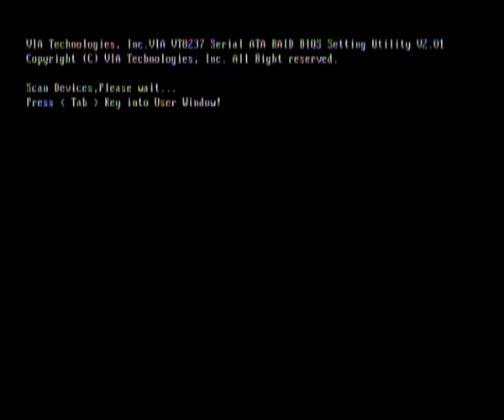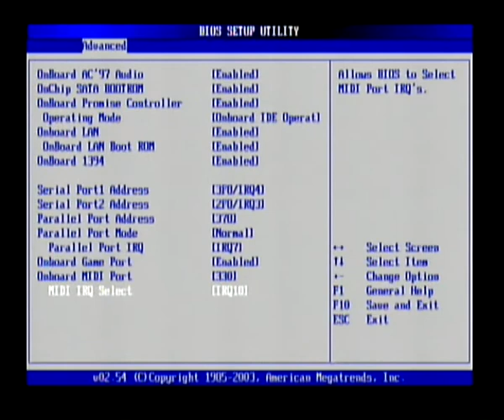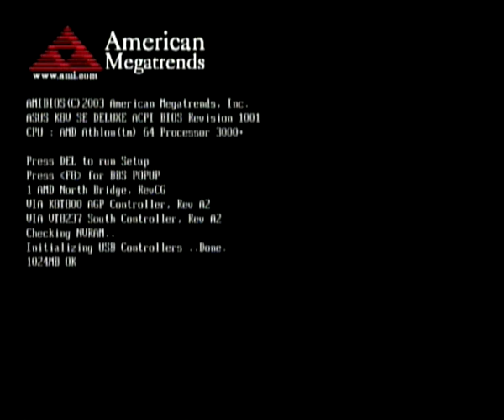BIOS ASUS K8V SE Deluxe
AMIBIOS 8 Demo from my ASUS K8V SE Deluxe PC. High quality capture. BIOS Version was 1001, from 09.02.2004. ORIGINAL BIOS with modded logo from BIOS 1003+ thanks to ASUS MyLogo2.
PC SPECS:
AMD Athlon 64 3000+ ClawHammer CPU @ 2GHz
1GB DDR-400 RAM GeIL (2x512MB)
ASUS K8V SE Deluxe Motherboard (VIA K8T800 chipset)
ASUS N6200/TD/256M/A AGP8X video card (NVidia GeForce 6200 GPU)
Samsung HD160JJ SpinPoint P80 160GB SATA 3Gbps HDD on SATA port 1 from VIA VT8237 Controller
ASUS DRW-1608P 16x DVD Burner (rebranded OEM Pioneer DVR-109) on Secondary IDE Master
Cooler Master Centurion 5 Computer Case
SoundMAX AD1980 AC'97 Audio onboard 6 Channel

400W Powerlink LPJ2 PSU